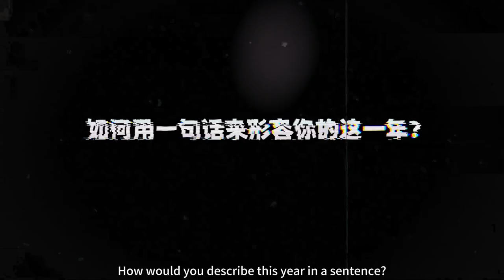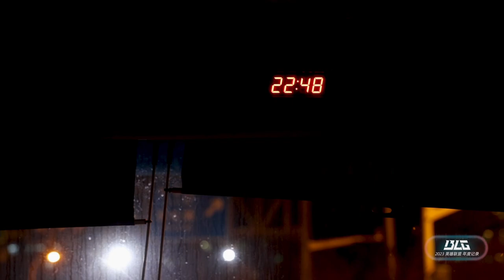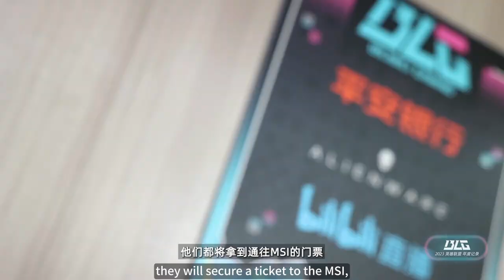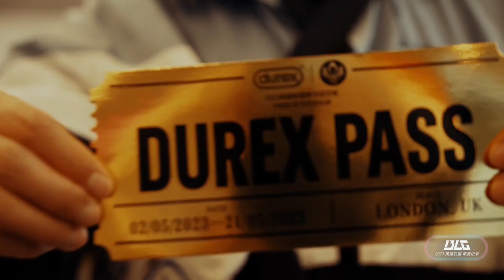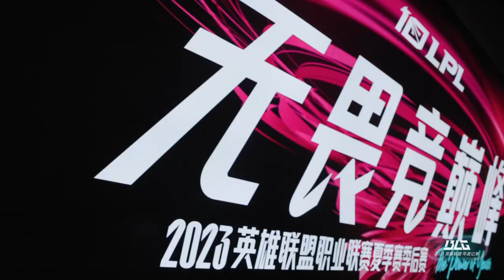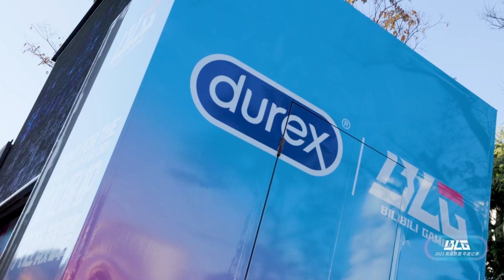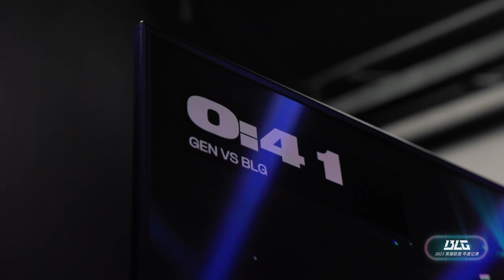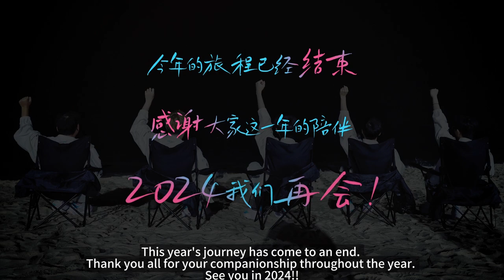Blazing Youth BLG 2023 Documentary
Happy Chinese Lunar New Year!!
BLG's officially back on YouTube!!